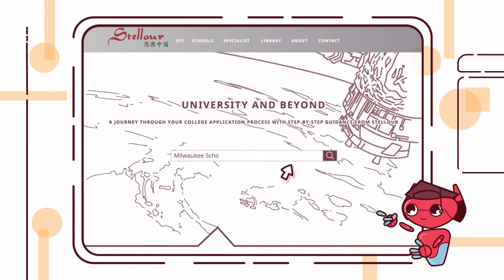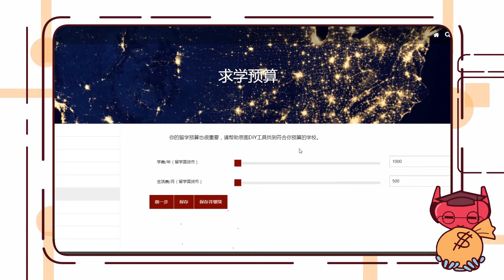Stellour Chinese Animation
This video was produced by DreamItReel. DreamItReel is a global video content & production company built for brands, agencies, and content creators looking to create high-quality videos at scale.